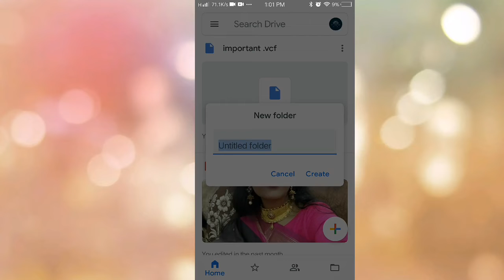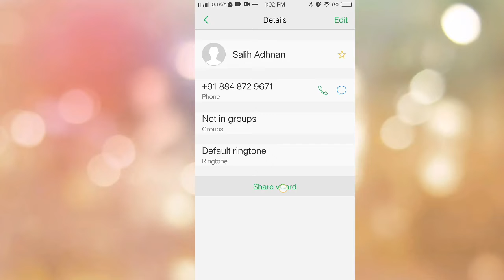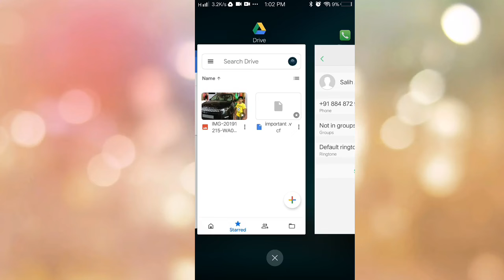Google drive ന്റെ ഉപയോഗങ്ങൾ / മലയാളം / CPCreation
ഈ വീടിയോയിലൂടെ ഞാൻ Google drive എന്താണെന്നാണ് പറയുന്നത്
ഇത് പലർക്കും അറിയില്ല അതു കൊണ്ട് അവസാനം വരേ കാണുക

എന്നാൽ ഈ Group - ൽ Member  ആകാൻ ഈ ലിങ്കിൽ Click ചെയ്യൂ

This all video are not mine
Some are copyrighted.

Whatsapp tricks

Kseb bill paying online

Best apps malayalam